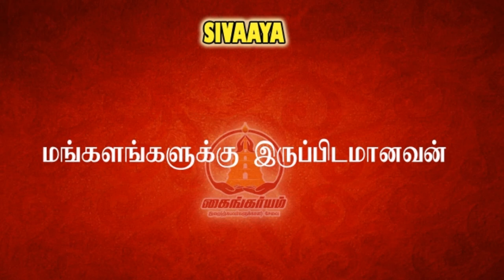Vishnu sahasranamam 27 | Nankandanallathu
If you are interested in this channel. You can join in our whatsapp group also by clicking the above link. Daily only one post will be posted in the group. So, No worries about disturbance of receiving continuous messages.